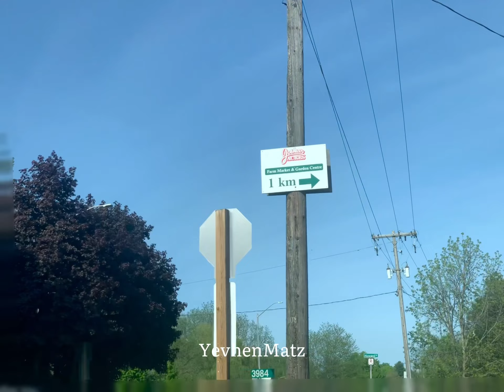How to live in Canada.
@How to live in Canada Homes in Canada. Visitor from Ukraine.